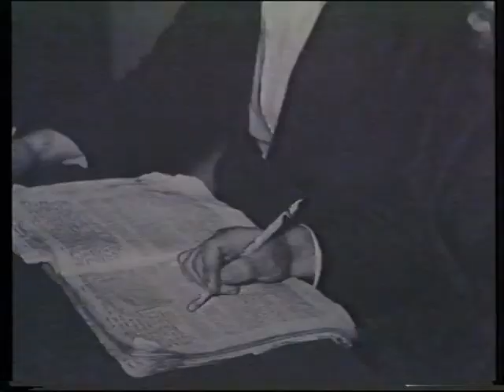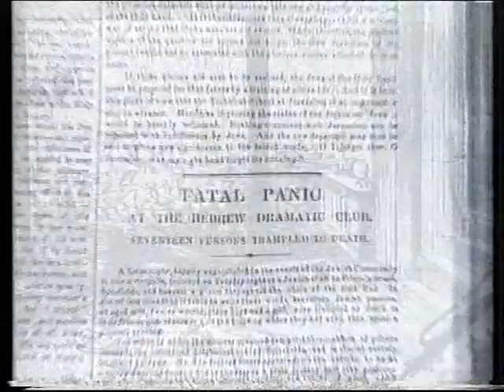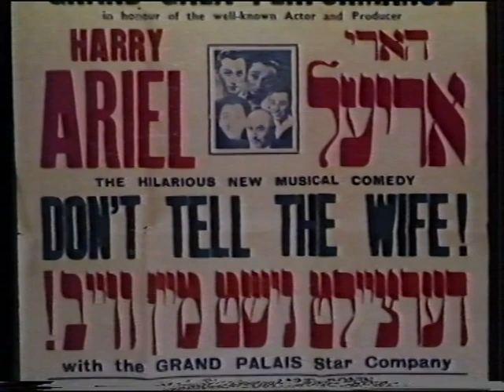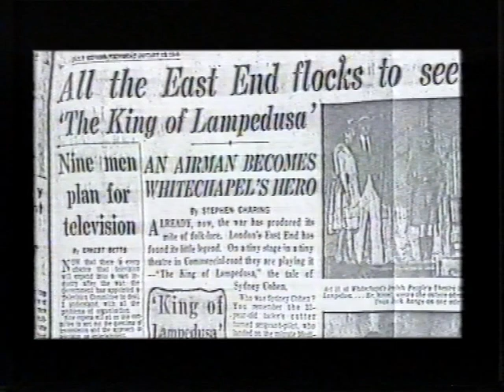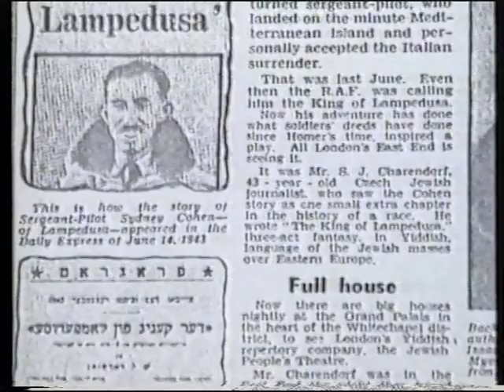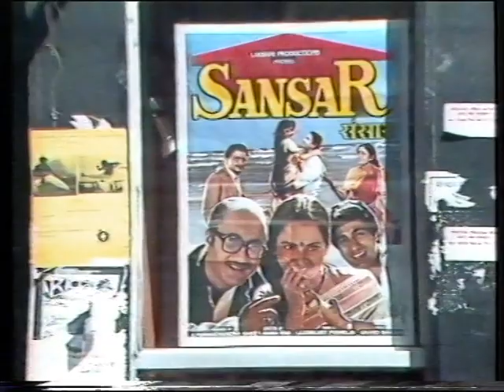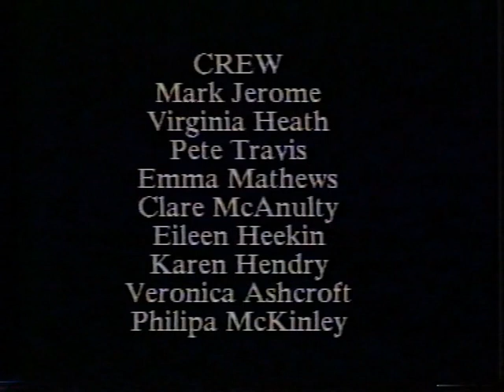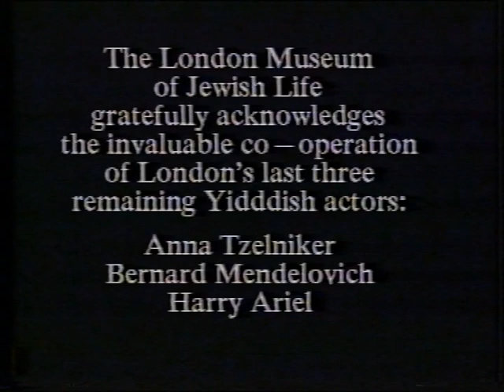Wandering Stars (1987 Yiddish theatre documentary)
Documentary on the history of Yiddish theatre in London in which a century of Jewish culture in London is explored through its distinct theatrical traditions. An interview with the performer Anna Tzelniker gives a personal take on the rise and fall of Yiddish theatre and she discusses her career and the story of the wartime drama 'The King of Lampedusa'. The development of Yiddish arts is also discussed by the artist Stan Brustein, Esther Brustein, the historian David Mazower, the musical director Phil Bernstein, and Ena Abrahams. The video features extracts from Yiddish performances of Shakespeare's 'The Merchant of Venice', 'Dem Zeidn's 'Meissele' (The Grandfather's Story) and Yiddish music by Anna Tzelniker, Harry Ariel and Bernard Mendelovitch the last three remaining Yiddish actors in the UK. The interviews and recollections are supported by archive film and photographs that capture a lost world of east end Jewish theatres like the Adler Hall, the Grand Palais, the Pavilion Theatre, and the Temple.

Cast: Anna Tzelniker, Bernard Mendelovitch, Harry Ariel.

Credits: Director, Ruth Shulamith Cohen; narrator, Jules Turner; musician, Phil Bernstein; musician, Ricky Barnard; paintings, Stan Brustein; crew, Grant Keir; crew, Emma Wakefield; crew: Michael Ostrow; crew, Jo Mapplebeck; crew, Jonathan Whitehall; crew, Jo Goldenburg; crew, Phil Walker; crew, Alison Chapman; crew, Nick Ames; crew, Mark Jerome; crew,Virginia Heath; crew, Pete Travis; crew, Emma Mathews; crew, Clare McAnulty; crew, Eileen Heekin; crew, Karen Hendry; crew, Veronica Ashcroft; crew, Philipa McKinley.

Copyright: The London Museum of Jewish Life, 1987. Reproduced with permission of Jewish Museum London.

Tower Hamlets Local History and Archives reference number: LC15067